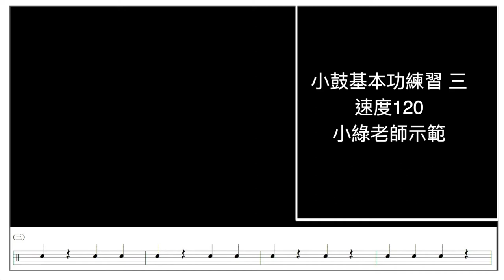【爵士鼓手魷魚kEN®】🥁🎼2021 🎵 DrumsTeacher.com™🎶Drum Lesson｜小綠老師示範；小鼓基本功練習 p3